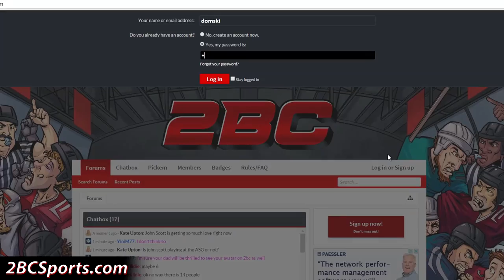The French Fry Man - NHL 17 - Be A Pro ep. 1